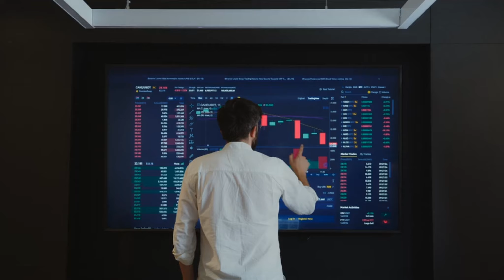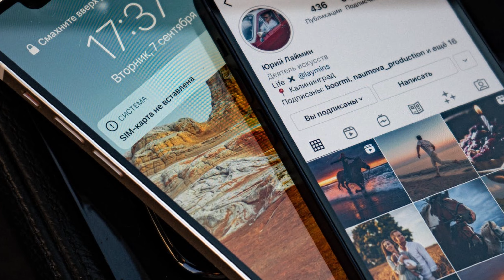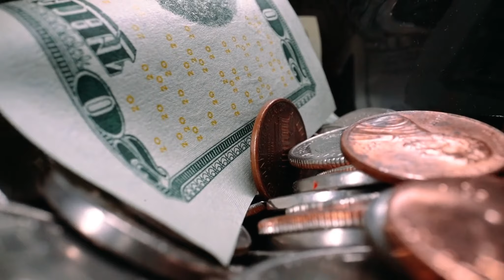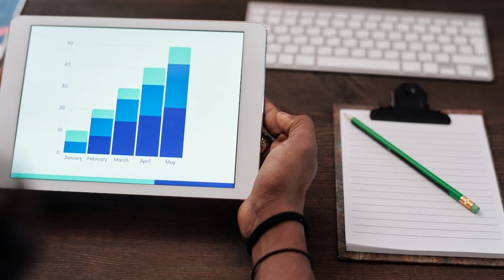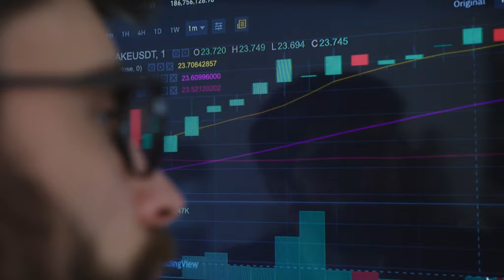The Startling Prediction for Gold Price in 2024: Stay Ahead of the Game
In this video, I will cover the Gold Price Prediction 2024 - Breaking News: Unveiling the Gold Price Forecast for 2024

What is the Gold Price Prediction and Forecast for 2024 - Will it be Gold Rush or a Gold Bust?